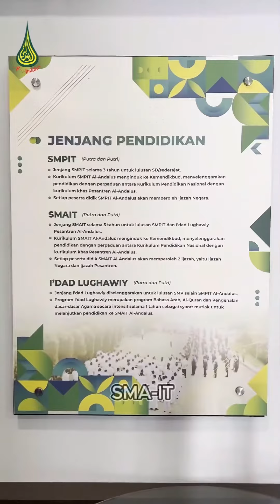Pesantren Al-Andalus jonggol